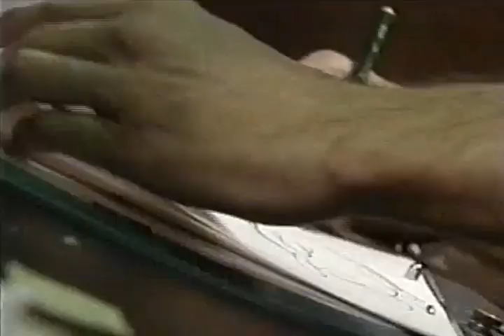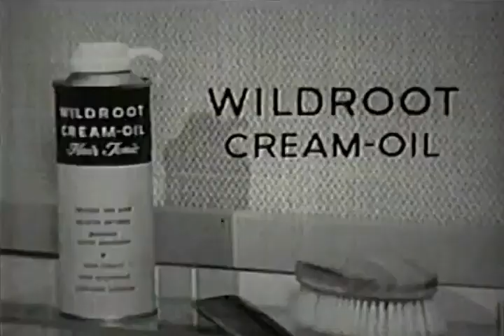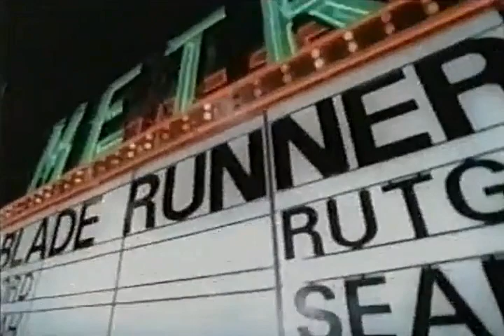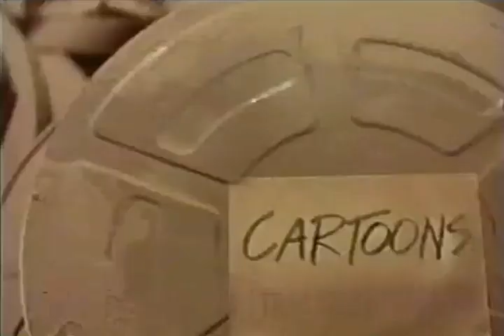Tandas Comerciales Cartoon Network (Abril 1999)